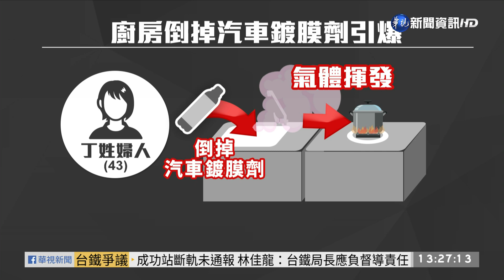汽車鍍膜劑遇高溫引爆 婦雙腿燒傷 | 華視新聞 20201022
新北市1名43歲婦人，在廚房的洗碗槽倒掉已經用完的「汽車鍍膜劑」，沒想到，因為旁邊的瓦斯爐正在煮東西，當場引發爆炸，造成婦人雙腿燒傷，緊急送醫！消防局提醒，汽車鍍膜劑含丁烷，類似一般桶裝瓦斯的成分，千萬不能靠近火源。